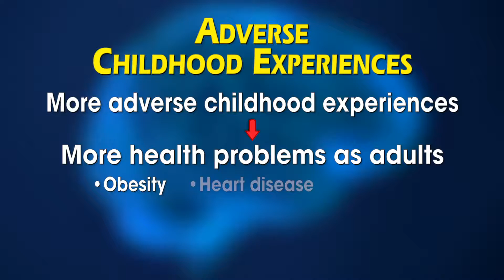TOXIC STRESS FROM EARLY CHILDHOOD ADVERSITY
Prolonged stress early in childhood has an impact on a child’s behavior and ability to learn, but scientists also say extended periods of heavy stress ---like those experienced by kids separated from their families at the U.S. border --- may create life-long health problems